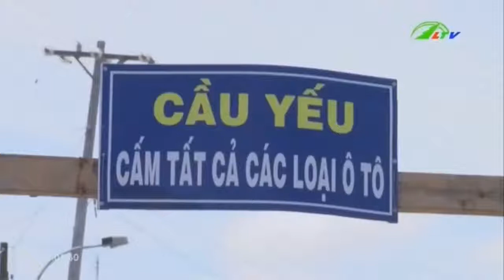Khó Khăn Khi Giải Phòng Mặt Bằng Ở Đơn Dương | An Ninh Lâm Đồng TV